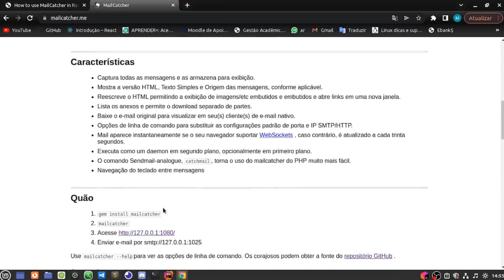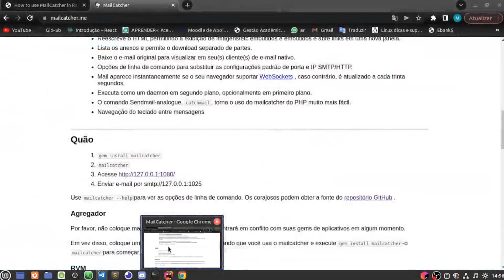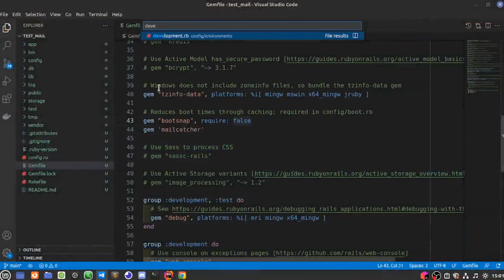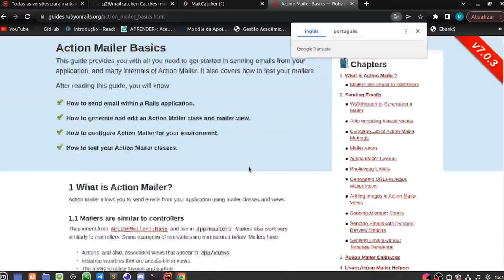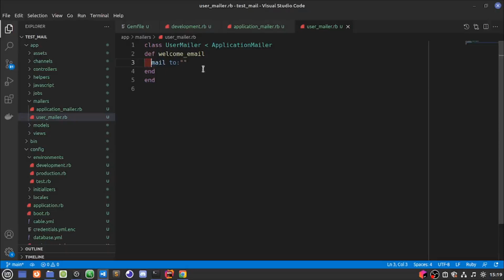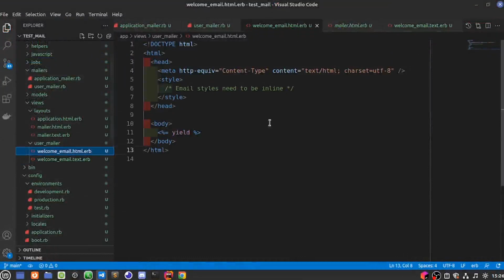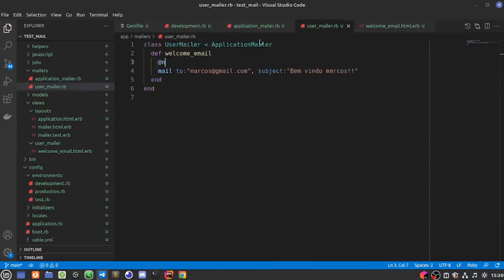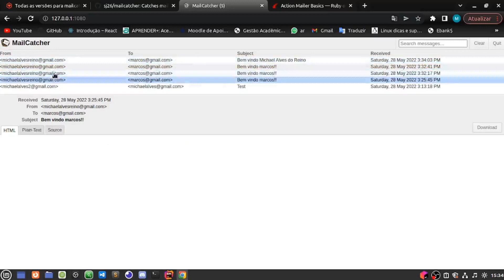Enviando e-mail com Action Mailer (Ruby on Rails)